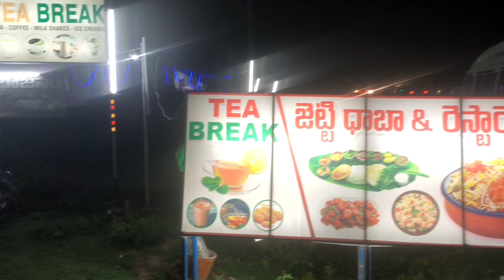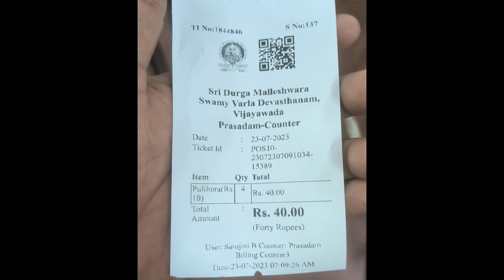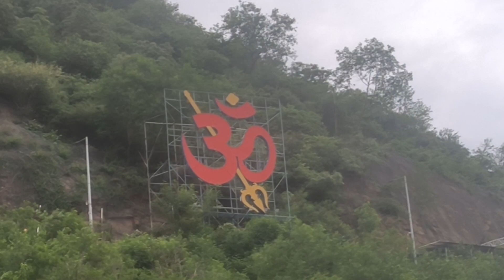విజయవాడ రేషన్ డీలర్ మీటింగ్ | MARIDIMAMBA TRAVELS SRINU | TELUGU VLOGS